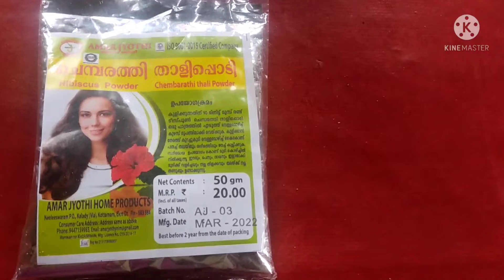മുടി പനങ്കുല പോലെ വളരാൻ ഇങ്ങനെ കഴുകി നോക്കൂ |30 Days Hairgrowth Challenge |Day 6 |ചെമ്പരത്തി താളി